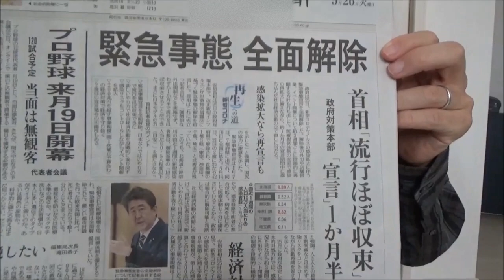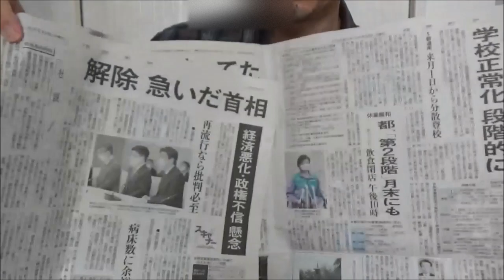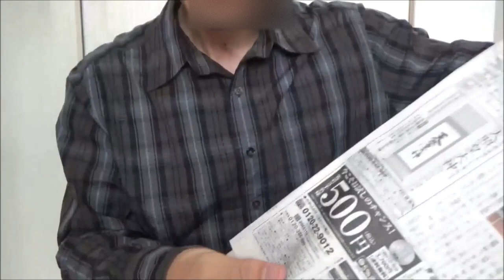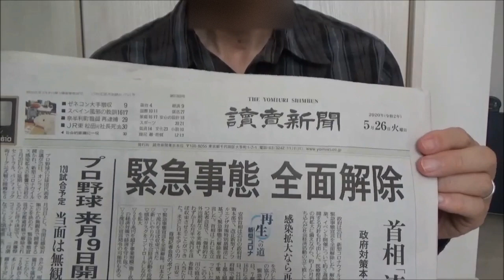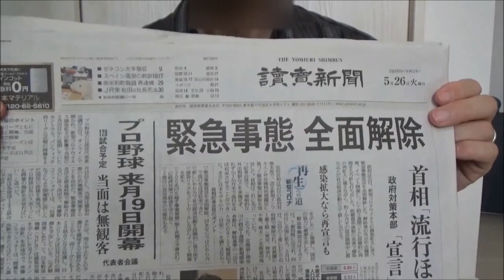読売新聞のマーケティング手法が秀逸だったので、動画でコメントします！ポイントは影響力の武器に書いてある「返報性の原理」です！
お話しした返報性の原理、返報性の法則についてはコチラの書籍で詳しく学べます。
影響力の武器

そしてこの書籍を分かりやすく解説している動画もありますので参考に！